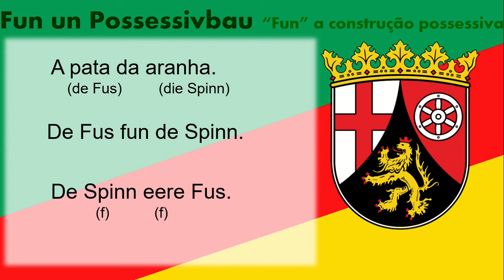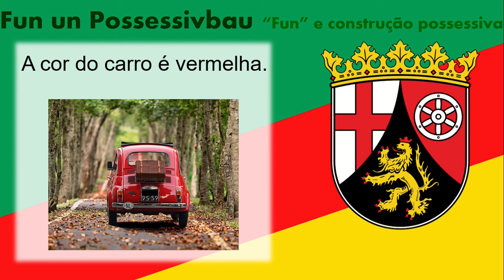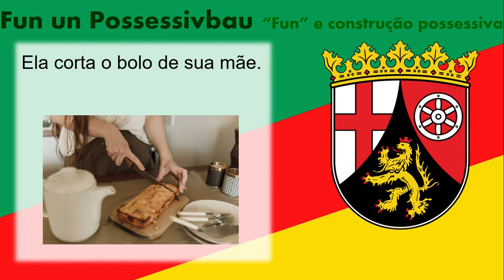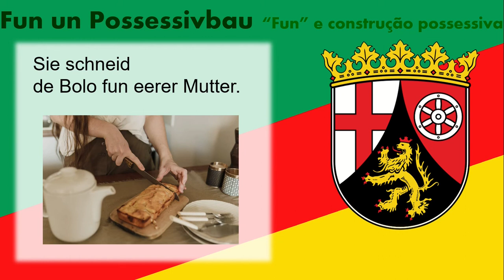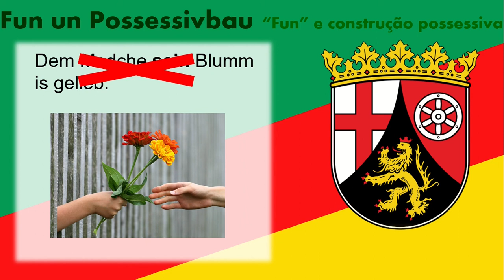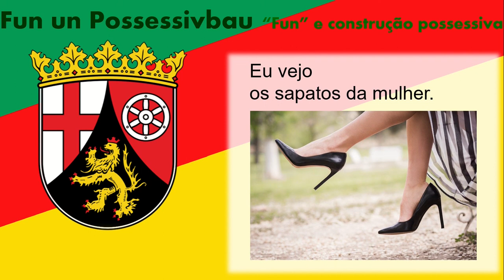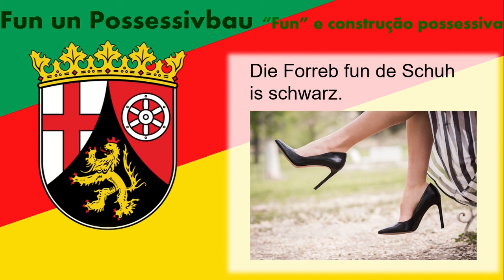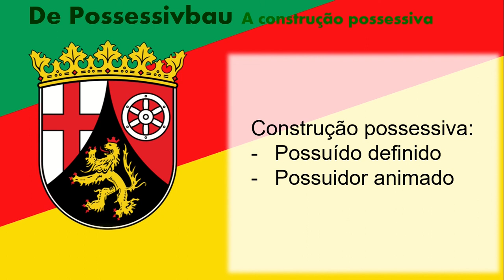Aprenda Hunsriqueano 013 - Preposição "fun" x construção possessiva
Na lição de hoje continuamos com o tema da aula passada, abordando em mais detalhes as duas formas de se usar o genitivo. Apesar de o uso da preposição "fun" e o uso da construção possessiva serem equivalentes em sentido, existem circunstâncias em que uma forma é preferível sobre a outra ou mesmo algumas em que uma das formas não é possível.
Esse é o tema desta lição. Aprenda melhor quando usar cada tipo de genitivo.